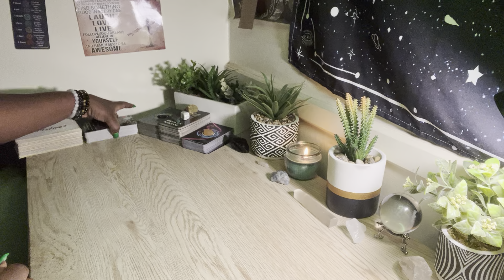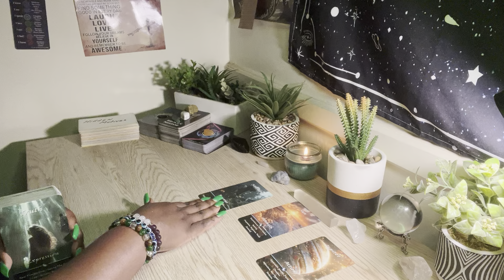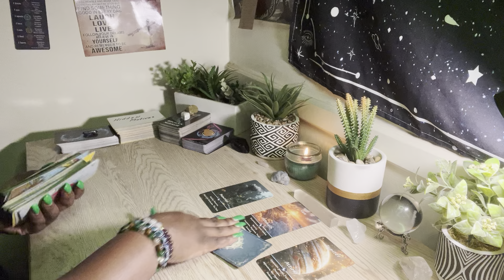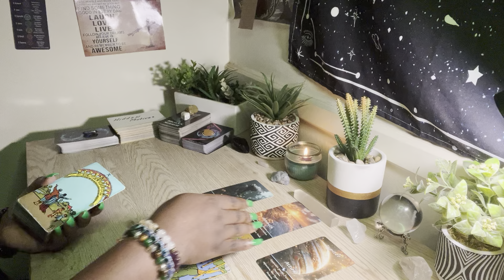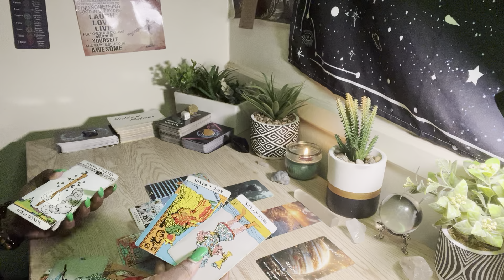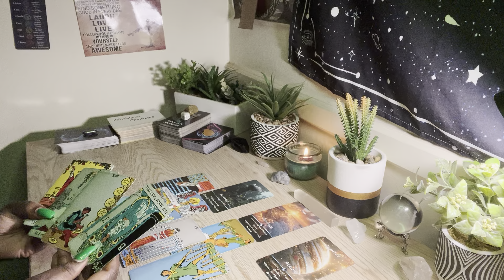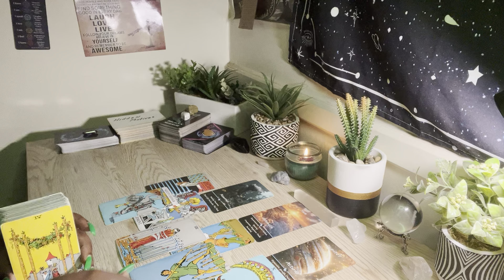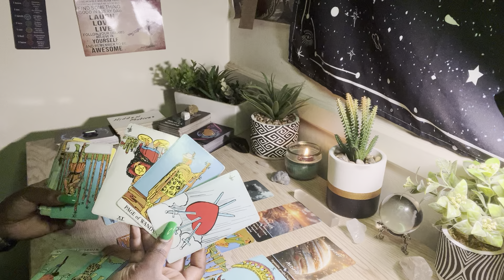Scorpio ♏️ New Moon In Virgo (Sept 2nd-Sept 4th) The Next 48 Hours Reading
Hello, I'm Tasha & I'm here to bring channel message readings & clarity from your spiritual team (ancestors, angels, guides) for Scorpio, Sun 🌞 Moon 🌙 rising ⬆️ Venus's placements.

UCDlQJWsR35JWrDf4ks39trw/join

tarot reading
channel messages
scorpio tarot
love readings
new love
past love
ex lover